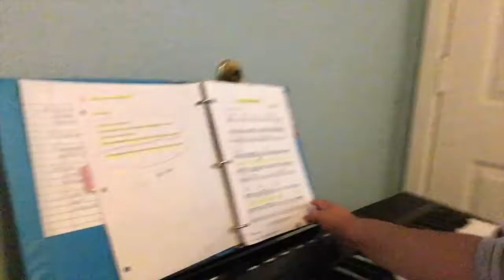7/19-21/17 going through Growing Pains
thx u watching xxxx much love